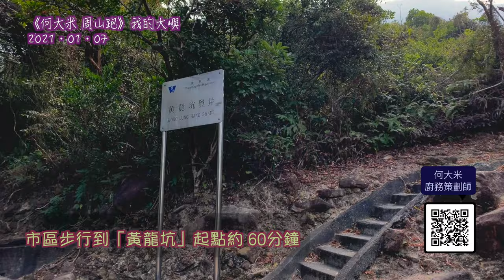《何大米 周山跑》我的大嶼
我的大嶼 • My Lantau

路線: 東涌 - 薄刀屻 - 白芒 - 老虎頭 - 欣澳
全長: 22 km
總攀升: 1,187 m
限時12小時內完成

Route : Tung Chung - Po To Yan - Pak Mong - Lo Fu Tau - Sunny Bay
Distance : 22 km
Elevation Gain : 1187 m
Time limit : within 12 hrs

完賽規則：
所有參加者需在12/12/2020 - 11/1/2021內一次性完成指定虛擬跑路線，上載於以下網址。
請填寫：
1 編輯代碼 在收據上面有顯示
2 完成比賽的GPX紀錄
3 打咭自拍相片-連號碼布